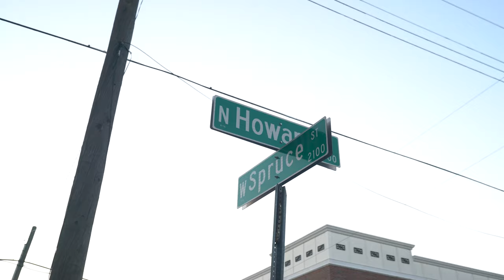Fury FC 60 Embedded Episode 3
Here is Episode 3 of the Fury FC 60 Vlog series!
Take an inside look on the weeks leading up to my fight April 24th on UFC Fightpass!
Shoutout to Jacob Seace for being the videographer of the series and always dropping hot content!